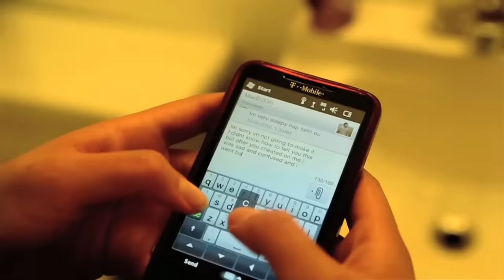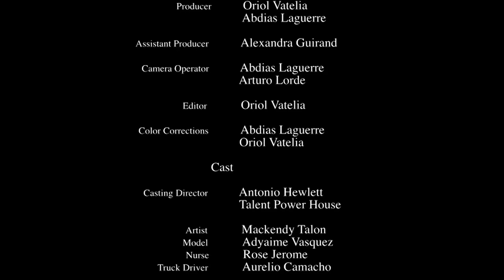Harmonik - Mwen Bouke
Music video by Harmonik performing Mwen Bouke. Harmonik